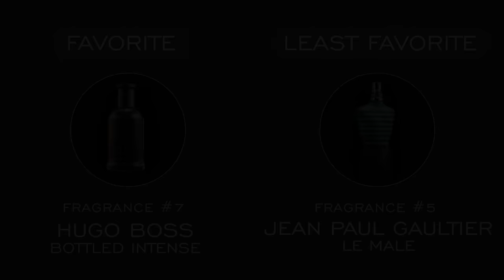Women React To Popular Men's Fragrances (YSL Y, Profumo, Le Male, & More)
We are back again with another blind reaction video. In this video we picked out 7 popular men's fragrances for women to react to. Each guest was given 2 test strips for each fragrance. The 1st strip is sprayed on 10-30 seconds before, and the 2nd strip was sprayed an hour before each guest sat down to give it a chance to dry down. After a quick break, they then will go back and smell them all again to decide what is their favorite and least favorite. We hope you enjoy it!

0:00 - Intro
1:19 - Yves Saint Laurent Y

2:44 - Acqua Di Giò Profumo

3:52 - Dior Fahrenheit

5:07 - Carolina Herrera CH Privé

6:39 - Jean Paul Gaultier Le Male

7:55 - Prada Luna Rossa Black
9:18 - Hugo Boss Bottled Intense
10:52 - Favorite & Least Favorite